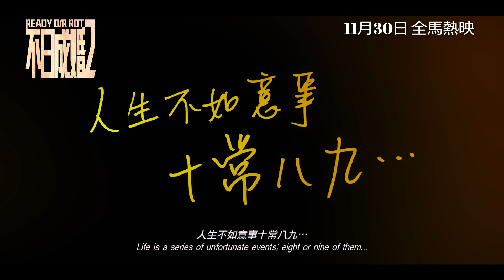不日成婚2 ｜Ready Or Rot ｜Official Trailer ｜正式预告片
面對人生大事，會揀死頂？定係一齊逃避？🧐 今日就嚟GSC睇 不日成婚2 保你睇完就想立刻談一場戀愛💞 而家就買飛啦 🥰

Facing life's major events, would you choose to confront them head-on or avoid them altogether? Visit GSC today to watch ReadyOrRot — guaranteed to make you want to fall in love immediately after watching. 💞 Get your tickets now! 🥰